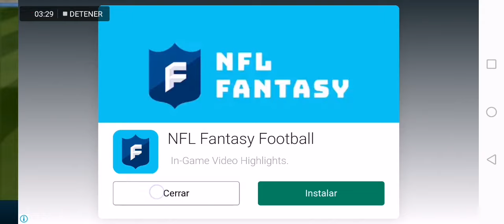Expulsan a Gignac Tigres UANL en Dream Soccer 2019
Aquí un gameplay de mi primer juego de temporada en el dream Soccer league con mi equipo favorito Tigres UANL de México si te gustó el video subscribete y comparte y sigue mi carrera en este canal cada día nuevo partido lml